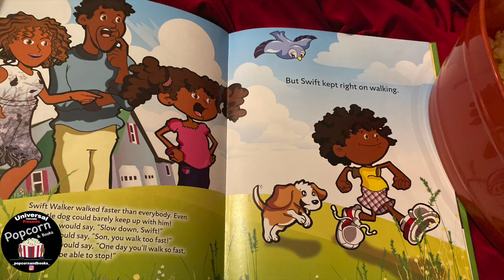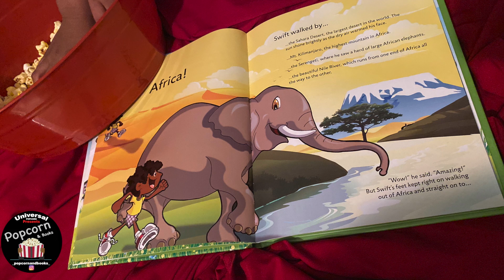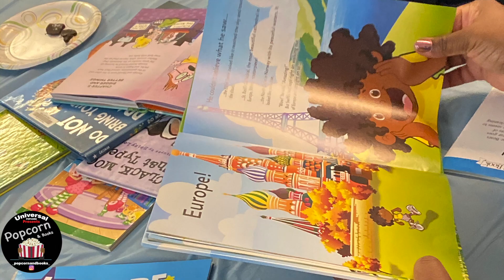Author Spotlight - Swift Walker: A Continental Journey by Verlyn Tarlton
Swift Walker introduces kids to the continents, maps, and basic geography concepts with a fun character they can relate to. Swift Walker loved to walk fast. His sister warned him, “One day, you’ll walk so fast you won’t be able to stop!” Sure enough, his speedy legs took him on a journey across the world. Perfect for home, school, or homeschoolers. Ages 4 and up.

Swift Walker: A Continental Journey: Geography Books for Kids! (Volume 1)
By: Verlyn Tarlton